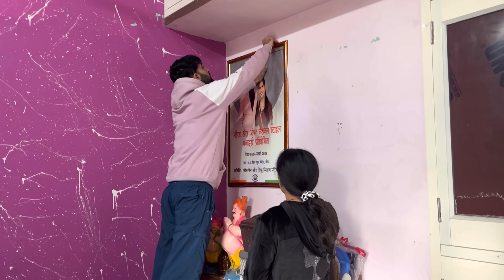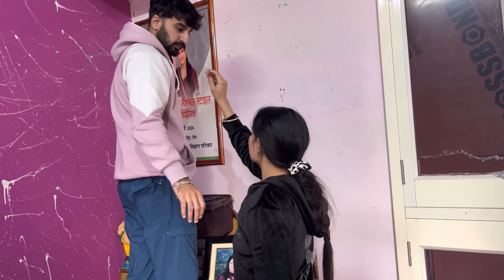भूत सवार हो गया रिंकु पे सफ़ाई का 🤔 पर मस्ती के साथ कोई समझौता नहीं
Village lifestyle,
Haryanvi couple,
Haryanvi Desi Family,
family vloging,
family vlogs,
Rinku ki family,
Rinku sihag ki family,